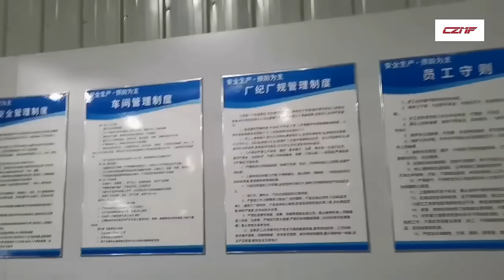Chinese Factory Rubber Quad Ring FKM NBR O Shape X Ring Seal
View more Chinese Factory Rubber Quad Ring FKM NBR O Shape X Ring Seal, please visit
We can provide nbr X Ring Seal，seal X Ring Seal，chinese X Ring Seal and so on.
Xingtai Chengzhi Seals Co., Ltd., quality Chinese Factory Rubber Quad Ring FKM NBR O Shape X Ring Seal manufacturer from China.